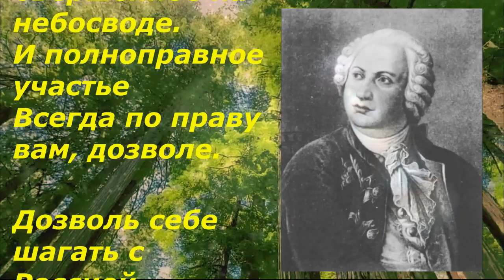Русь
Эти строки родились сразу после просмотра фильма про Ломоносова , вот уж Светоч Руси зажёг искру в сердце и посыпались слова ..  Друзья вашему вниманию высоко вибрационное  патриотическое произведение,я бы назвала это призывам , от мастера -целителя  .❤️❤️❤️  Ланики  Аксеновой .От души благодарю ❤️